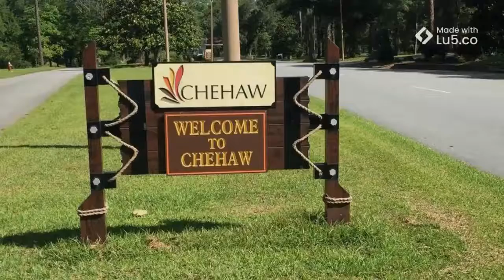Fun At Chehaw Park Albany GA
Chehaw Park Albany GA is famous for its sites, events, and animal species. Visitors love to visit there with families and children. So we have some glimpses of parks, zoos, and facilities they provide.